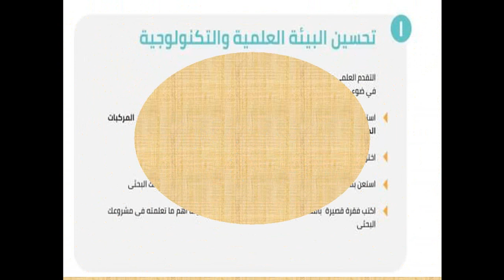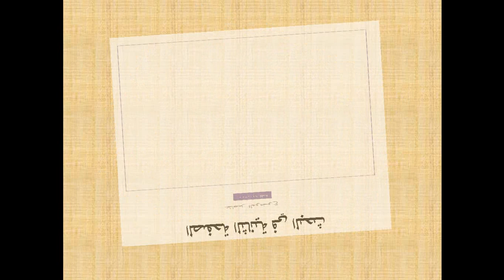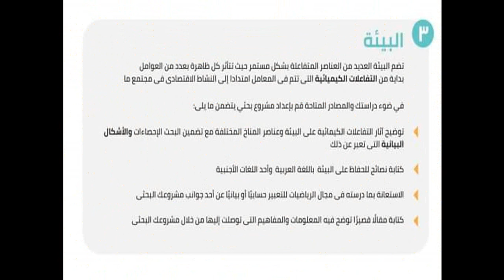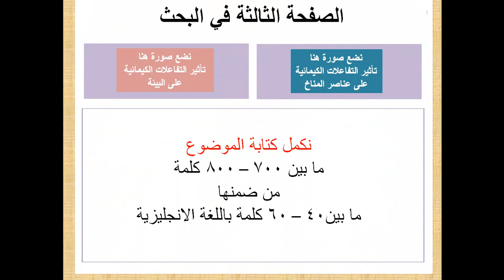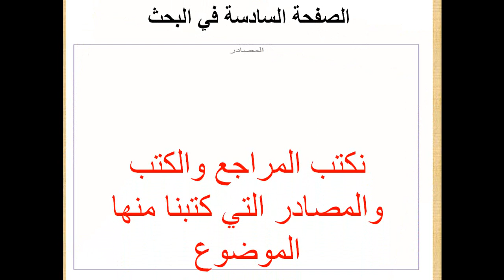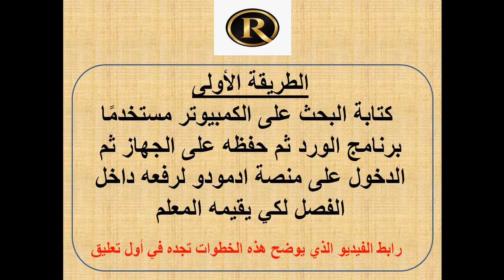شرح طريقة عمل البحث - الصف الاول الاعدادي - كامل - بالتفصيل - المكتبة الرقمية - قوالب الوزارة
يعرض الفيديو خطوات كتابة البحث لجميع مشروعات الثلاث للصف الاول الاعدادي

بحث الصف الاول الاعدادي
مقال قصير عن البيئة
تحميل قالب بحث الصف الاول الاعدادي
حل بحث الصف الاول الاعدادي
قوالب بحث الصف الاول الاعدادي
قالب بحث الصف الاول الاعدادي
بحث عن البيئه للصف الاول الاعدادي
عناصر بحث الصف الاول الاعدادي
بحث البيئه للصف الاول الاعدادي
اجابه بحث الصف الاول الاعدادي
بحث كامل عن البيئه للصف الاول الاعدادي
بحث البيئة للصف الاول الاعدادى
بحث عن الزياده السكانيه
مقدمة بحث البيئه للصف الاول الاعدادي
بحث كامل عن البيئه الصف الاول الاعدادي
بحث عن البيئة للصف الاول الاعدادي
بحث عن البيئة للصف الاول الاعدادى
بحث البيئة الصف الاول الاعدادي
بحث البيئة
بحث عن البيئة الصف الاول الاعدادي
بحث البيئه
بحث عن البيئة
بحث عن البيئه
بحث عن البيئه الصف الاول الاعدادي
بحث عن الصف الاول الاعدادي عن البيئه
انفجار سكاني
رفع
بحث عن البيئه للصف الثاني الاعدادي
بحث عن السياحة للصف الخامس الابتدائي
بحث عن السياحه للصف الخامس الابتدائي
بحث عن البيه للصف الاول الاعدادى
بحث الصف الاول الاعدادي البيئه
بحث كامل الصف الاول الاعدادي
بحث كامل للصف الاول الاعدادي
بحث عن البيءه للصف الاول الاعدادى
العوامل المؤثرة على البيئة
العوامل المؤثره على البيئه
الاستعانة بما درسته في مجال الرياضيات للتعبيرحسابيا وبيانيا
الاستعانة بما درسته في مجال الرياضيات للتعبيرحسابيا أوبيانيا
الباحث الصغير للصف الاول الاعدادى
عناوين جذابة عن البيئة
قالب بحث الوزارة جاهز للطباعة
عبارات بالانجليزي عن البيئة مترجمه
عبارات عن البيئة بالانجليزي مترجمة
مقدمه عن البيئه للصف الاول الاعدادى
ملخص عن البيئة
مسائل رياضية عن البيئة
مسائل رياضيه عن البيئه
ابحاث الصف الاول الاعدادي
عناوين عن البيئة
المكتبه الرقميه لوزارة التربية والتعليم
المكتبة الرقمية لوزارة التربية والتعليم
الابحاث المطلوبة من الصف الاول الاعدادي
بحث عن البيئه
عنصر كيميائي
تحسين البيئة العلمية الصف الاول الاعدادي
بحث عن تحسين البيئة العلمية
بحث عن
بحث عن الزيادة السكانية
نتائج عن البيئه
الانفجار الاسكاني
نتائج بحث عن البيئة
بحث عن السياحه للصف السادس الابتدائي
الابحاث المطلوبة من الصف الثالث الاعدادي
بحث كامل عن البيئة للصف
بحث كامل عن البيئه للصف
بحث كامل عن البيئة الصف
بحث كامل عن البيئه الصف
العوامل التي تؤدي الى احداث تغيرات في البيئة
البيئة
البيئه
بحث البيئة
بحث البيئه
اثر التفاعلات الكيميائية على البيئة
تصميم مخطط او شريحة تقديمية
مقدمة عن التكنولوجيا
بحث كامل عن تحسين البيئه العلميه والتكنولوجيه
مقجمه عن البيئه
ابحاث الصف الثالث الاعدادي
كثافة سكانية
تعريف الزيادة السكانية
موقع صباح مصر
توضيح اثار التفاعلات الكيميائية على البيئة
نماذج ابحاث الصف الثاني الاعدادي
ابحاث الصف الثاني الاعدادي
نموذج مشروع بحث
الزياده السكانيه والامن الغذائي للصف الاول الاعدادي
بحث تحسين البيئة العلمية والتكنولوجية
مدرس اون لاين
ابحاث جاهزة للطباعة
بحث اولى اعدادي
بنك المعرفة للصف الاول الاعدادي 2020
بحث الزياده السكانيه للصف الاول الاعدادي
بحث للصف الاول الاعدادى
دمج
حسن الخلق
التطور التكنولوجي
ثورة علمية
ابحاث الصف الاول الاعدادى
كتابة مقال قصير
مقدمه عن البيئه للصف الثالث الاعدادي
احصائيات واشكال بيانيه عن البيئه
بحث عن السياحة للصف الرابع الابتدائي
رسم باني يوضح تلوث البيئة
الاثار الايجابية للتفاعلات الكيميائية
تلوث الهواء
تلوث الماء
اثار التفاعلات الكيميائية على البيئة
بحث كامل عن تحسين البيئة العلمية والتكنولوجيا
بحث كامل عن الزيادة السكانية والامن الغذائي
بحث كامل عن البيئة
ما هو بحث الصف الاول الاعدادي 2020
بحث عن نتيجه امتحان الصف الاول الاعدادي
بحث الصف الاول الاعدادي الترم الثاني
بحث الصف الاول الاعدادي الزيادة السكانية
بحث الصف الاول الاعدادي عن البيئة
بحث الصف الاول الاعدادي 2020
بحث الصف الاول الاعدادي عن الزيادة السكانية
بحث الصف الاول الاعدادي تحسين البيئة
بحث جاهز للصف الاول الاعدادي
بحث بالاجابات للصف الاول الاعدادي
بحث الصف الاول الاعدادي كامل
بحث جاهز عن البيئة للصف الاول الاعدادي
عنوان عن البيئة
مفهوم البيئة
صور عن البيئة
مشكلات نقص المياه في البيئة الصحراوية
المناخ
edmodo. org
اثار التفاعلات الكيميائية على البيئه
نصائح
توضيح اثار التفاعلات الكيمائية
نصائح للحفاظ على البيئة
عناصر المناخ
اثار التفاعلات الكيميائية على المناخ
بحث عن التفاعلات الكيميائية
تفاعل كيميائي
فيزياء حيوية
تلوث
الحفاظ على البيئة
مشكلات بيئية
هام جدا.. بحث المرحلة الاعدادية
المنصه التعليميه
الصف تالتة اعدادي
بحث عن البيئة للصف الثالث الاعدادي
أكواد الطلاب
السياحة في مصر
موضوع عن السياحة
الزيادة السكانية والأمن الغذائي
بحث عن البيئه
ببيئه
موضوع بحث عن البيئة
مشروع بحث عن البيئة
بحث عن البيئة للصف الثاني الاعدادي
جاهز بالعناصر.. بحث عن
study ekb eg
المكتبه الرقميه
study.ekb.eg
المكتبة الالكترونية
المكتبة الرقمية المصرية
ekb
study. ekb. eg
study
المكتبه الالكترونية
موقع المكتبة الرقمية
شرح قالب
شرح قالب البحث
موضوع
مقدمة عن السياحة
عناصر بحث البيئة
البحث عن السياحة للتعليم الابتدائي 2020
 موضوعات بحث تانية اعدادي
المشروعات البحثية للصف الثاني الاعدادي
موضوعات بحث اولى اعدادي
المشروعات البحثية للصف اولى الاعدادي
التفاصيل الكاملة للمشروع البحثي المطلوب من
طريقة عمل البحث المدرسي للاعدادي
اسرع طريقة لعمل البحث
اسهل موضوعات الابحاث للاعدادي
نموذج الوزارة لعمل البحث المدرسي
طريقة عمل البحث بكل بساطة